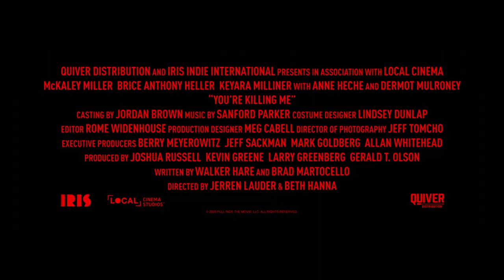YOU'RE KILLING ME Trailer (2023) McKaley Miller, Thriller Movie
Follows Eden, who goes to a coveted 'Heaven and Hell' party, hoping to get a letter of recommendation to an elite university from the wealthy parents of her classmate, but the party quickly turns into a fight for her life.

YOU'RE KILLING ME Trailer (2023) McKaley Miller, Keyara Milliner, Thriller Movie